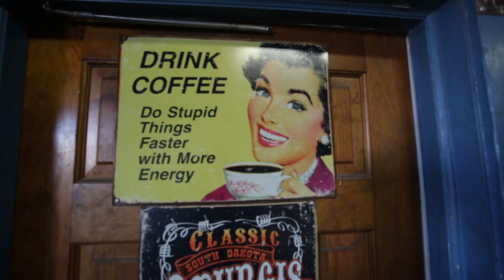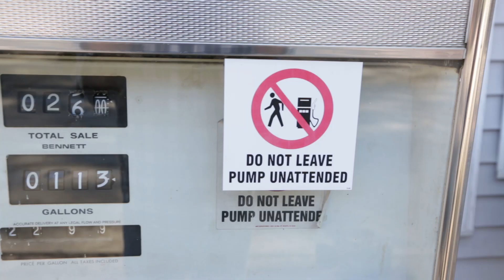4 Lane Gone (Behind the Scenes) - Colt Ford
Go behind the scenes of Colt Ford's "4 Lane Gone" music video.